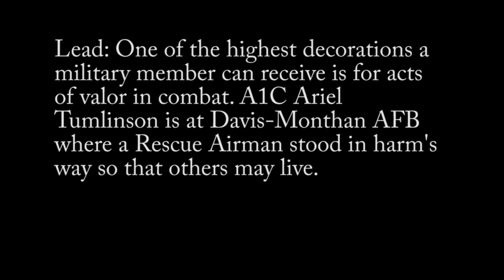Rescue Airman Receives Silver Star | MiliSource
Broadcast news story about a rescue airman receiving the Silver Star for his actions in combat. Produced by Airman 1st Class Ariel Tumlinson. Includes soundbites from Maj. Gen. Frank Padilla, deputy inspector general of the Air Force. Video by Airman 1st Class Ariel Tumlinson | 355th Fighter Wing | Date: 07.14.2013